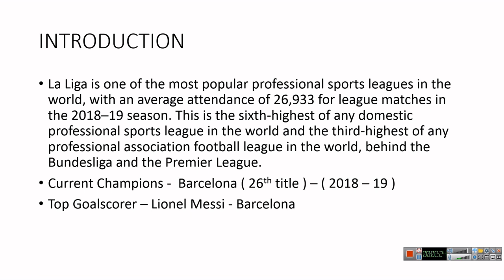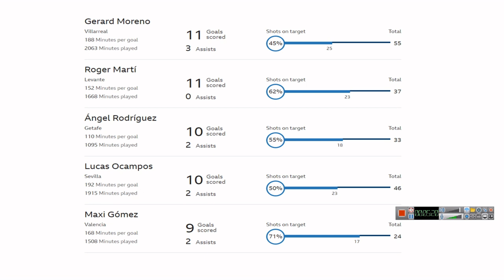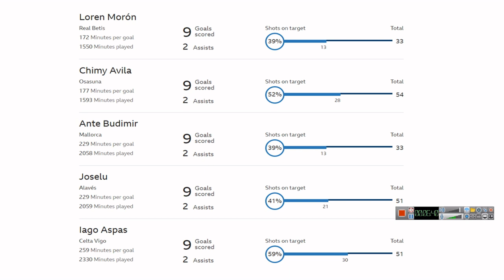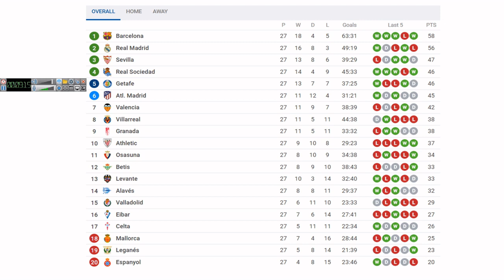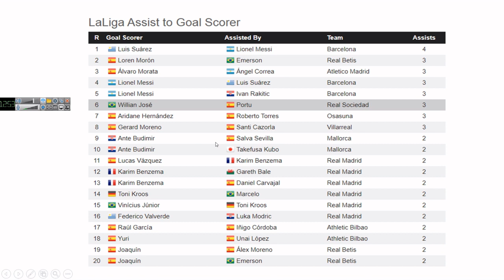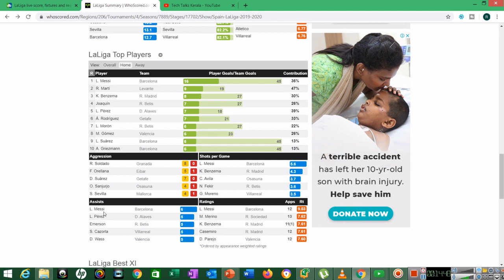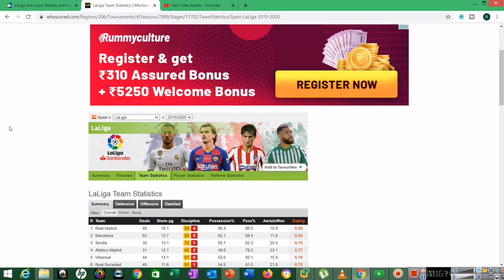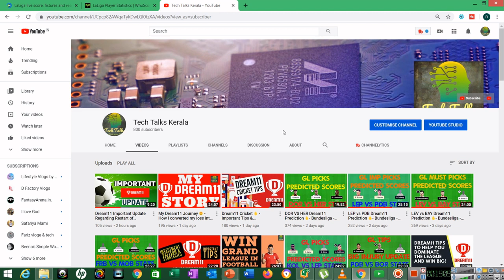Dream11 Football La Liga is Back 😍 - League Analysis Before Restart - Must Watch - Important Stats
La Liga is one of the most popular professional sports leagues in the world, with an average attendance of 26,933 for league matches in the 2018–19 season. This is the sixth-highest of any domestic professional sports league in the world and the third-highest of any professional association football league in the world, behind the Bundesliga and the Premier League.
Current Champions -  Barcelona ( 26th title ) – ( 2018 – 19 )
Top Goalscorer – Lionel Messi - Barcelona

BUNDESLIGA IS BACK ON DREAM11 || DREAM11 FOOTBALL || FULL ANALYSIS OF GERMAN FOOTBALL LEAGUE DREAM11 IMPORTANT TIPS & SUGGESTIONS ( GL & SL ) + INVESTMENT PATTERNS TOP 20 YOUTUBERS FROM KERALA TOP 3 INDIVIDUAL YOUTUBERS FROM KERALA TOP 25 MOST SUBSCRIBERS YOUTUBE CHANNELS IN THE WORLD How To Get 4000 Hours Watch time And 1000 Subscribers In 30 Days || Pro Tips & Giveaway Announcement Adding Intro Clip and a Beginners Guide To Video Editing EARN LIKE OR SUBSCRIBERS THROUGH ANY APP OR WEBSITE IS A SCAM HOW TO SAVE & EARN MONEY WHILE SHOPPING ONLINE| MALAYALAM TOM/TODD/TYLER/XIMERTRACKS SPAM/SCAM | THE NEW YOUTUBE COMMENT SPAMMER BOT | ARE THEY HACKERS ? Copy & Paste Videos and Earn $100 to $300 Per Day - Tutorial in Malayalam (Make Money Online) Earn $20-30$ Per Hour by Simply WATCHING VIDEOS| Make Money How To Start A YouTube Channel & Earn Money In India [2020-21] - Explained in Malayalam Zebpay is BACK - a Bitcoin Based Investment Application ( Malayalam ) DREAM11 BASIC TIPS- MALAYALAM